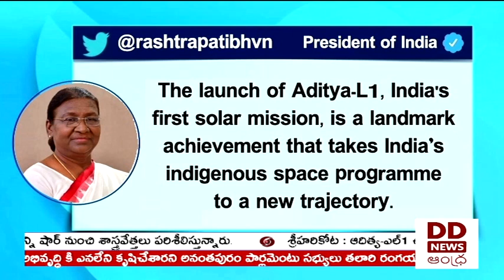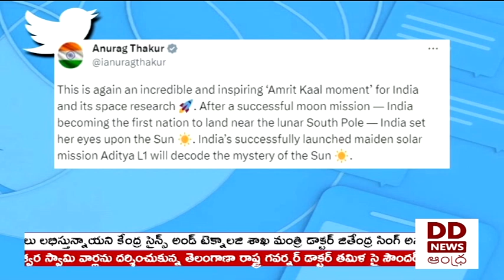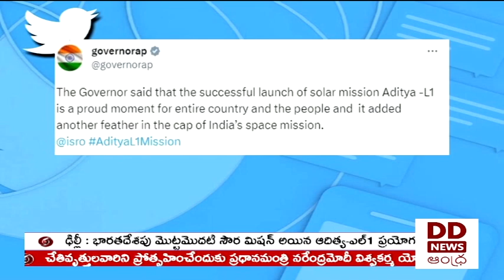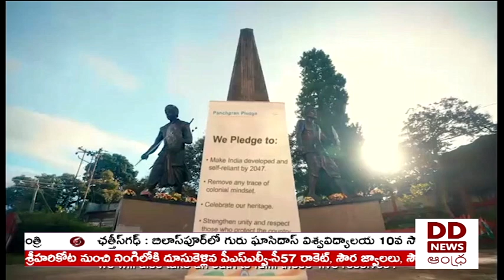🔴 DD News Andhra Live || 9:30 PM News Live 02-09-2023